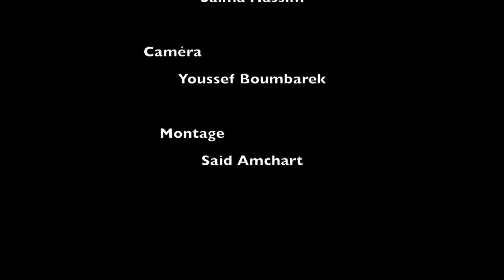Court métrage - "UNPLUG" par Salma et Yassine